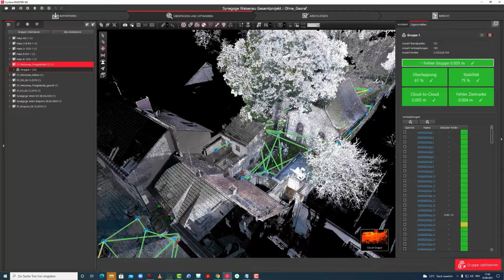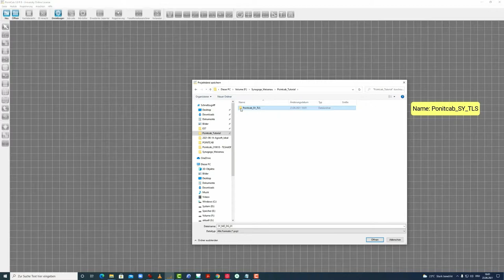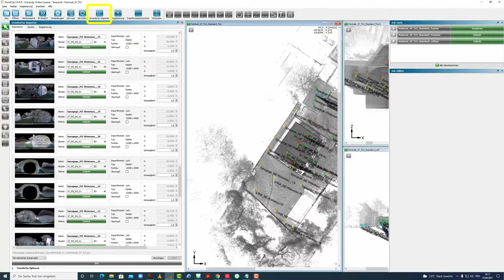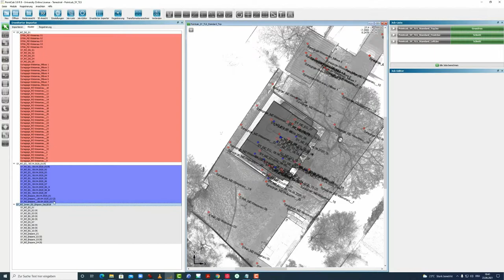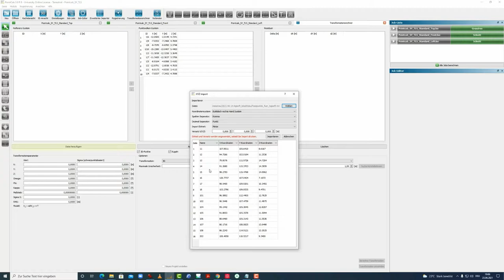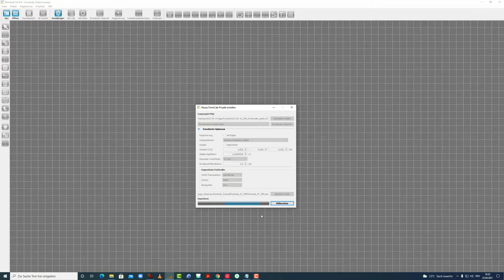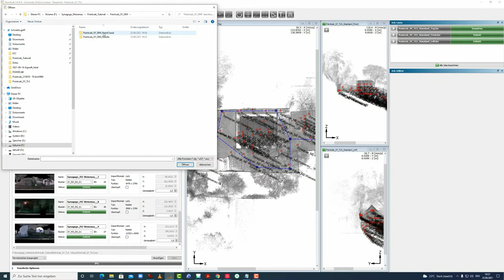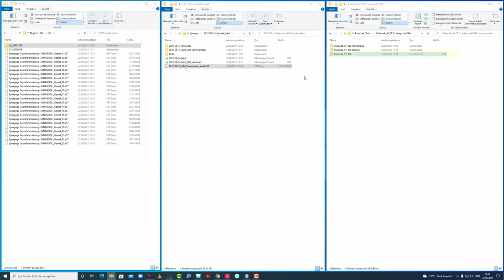Digitale Bauaufnahme (4/5): Datenverarbeitung in PointCab 3.9 R8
Wie können in PointCab 3.9 Daten importiert werden?
Wie können in PointCab 3.9 Punktwolken zusammengeführt werden (z.B. Aufnahmen aus dem terrestrischen Laserscan und Structure from Motion-Aufnahmen)?

Dieses Video ist Teil der Reihe Digitale Bauaufnahme der Synagoge Mainz Weisenau. In den Videos dieser Reihe wird der Prozess von der Aufnahme der Synagoge über die Weiterverarbeitung der Daten bis hin zur Erstellung eines digitalen 3D-Modells mittels der Software Agisoft Metashape, Cyclone Register 360 und PointCab dargestellt. Die Videotutorials sind in Kooperation mit dem Projekt Digital4Humanities (FSU Jena, 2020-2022) von Prof. Dr. Piotr Kuroczyński und seinem Team an der Hochschule Mainz erstellt worden.